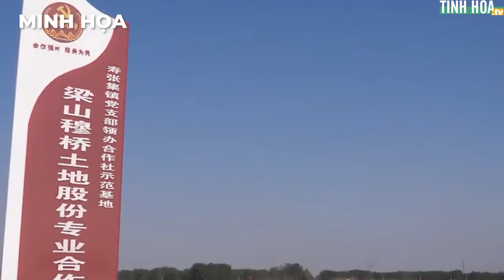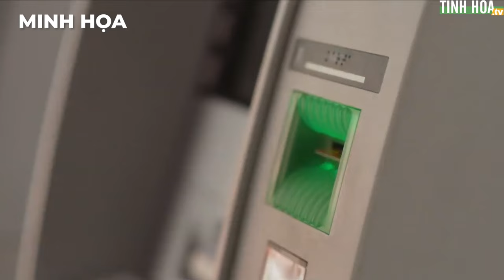Bị hợp tác xã lừa tiền, người dân đòi quyền lợi bị công an trấn áp | Tinh Hoa TV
Ngày 19/2, hơn 100 nông dân ở Sơn Đông bị hợp tác xã lừa tiền, đã đến cơ quan chính quyền khiếu nại nhưng lại bị cảnh sát trấn áp.

Người dân trong làng nghe tuyên truyền thì cho rằng Hợp tác xã cũng giống như ngân hàng, vì họ còn có máy đếm tiền, giao dịch viên, lãi suất cao hơn cả các cơ quan bưu chính, công nghiệp, nông nghiệp.

Ngoài ra, người dân còn được các cán bộ khuyến khích mạnh mẽ, nên họ đều gửi tiền vào hợp tác xã. Đến khi phát hiện ra mình bị lừa và mất hết tiền thì đã quá muộn.